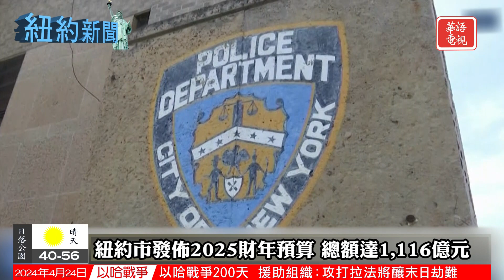民調: 逾八成紐約人收入難以應付通貨膨脹｜哥大親巴抗議者同意拆除帳篷｜紐約新聞 04/24/24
00:00 Opening
00:11 紐約市發佈2025財年預算 總額達1,116億元
01:56 哥大親巴抗議取得進展 抗議者同意拆除帳篷
03:28 布碌崙住宅四級大火致八傷 包括七名消防員
05:01 民調: 逾八成紐約人收入難以應付通貨膨脹

洛杉磯地區